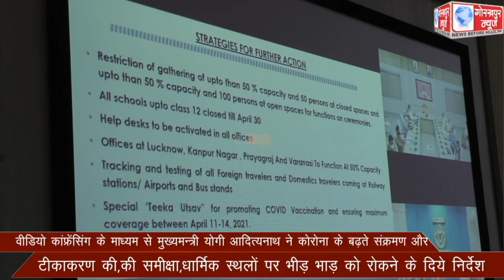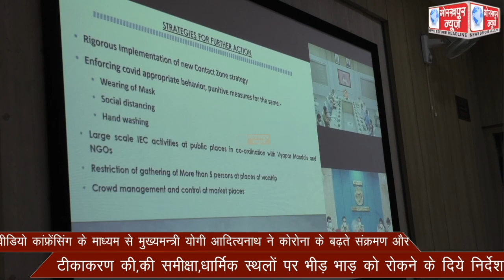वीडियो कांफ्रेंसिंग के माध्यम से मुख्यमन्त्री योगी आदित्यनाथ ने कोरोना के बढ़ते संक्रमण और टीकाकरण की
वीडियो कांफ्रेंसिंग के माध्यम से मुख्यमन्त्री योगी आदित्यनाथ ने कोरोना के बढ़ते संक्रमण और टीकाकरण की,की समीक्षा,धार्मिक स्थलों पर भीड़ भाड़ को रोकने के दिये निर्देश